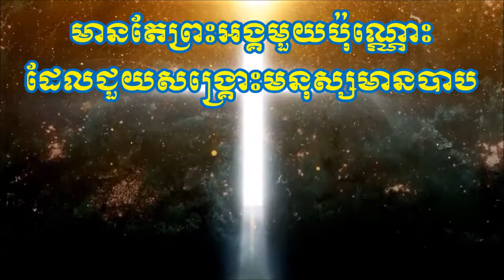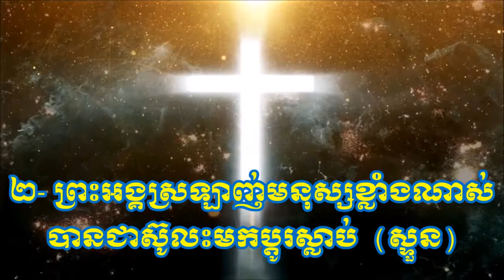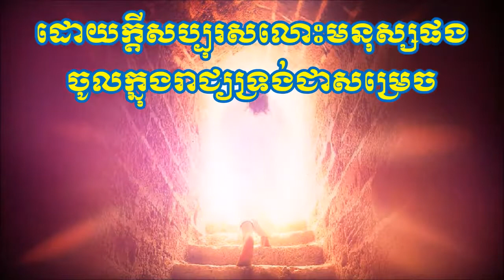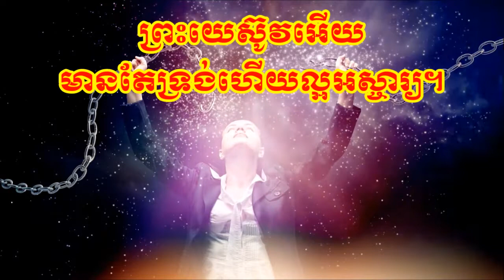HKS 024= You are So Good, Lord Jesus (by Sarin Sam and Phasokmy Leng) With Lyrics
ទំនុកខ្មែរបរិសុទ្ធ ០២៤= ព្រះយេស៊ូវគ្រីស្ទល្អអស្ចារ្យ

ច្រៀងដោយ៖ សម​ សារិន
                       ឡេង ផាសុខមី